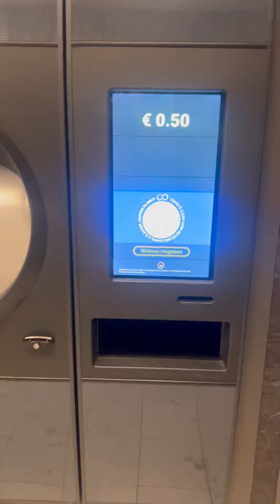Hat sich extrem gelohnt! 🤑